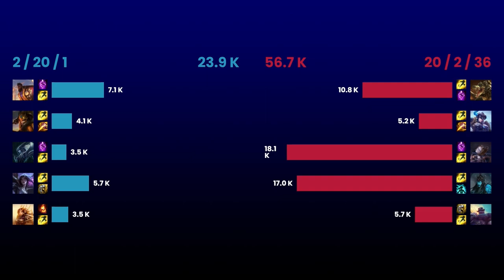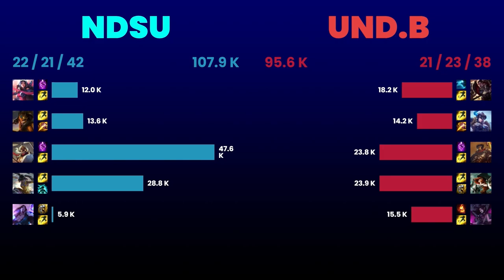LoL | BISON GREEN vs UND BLACK | Week 1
League of Legends match of NECC Fall 2023 week 1, @NDSUofficial takes on @universityofnorthdakotasch6438

Cast by Randomminioncaster & Orbital